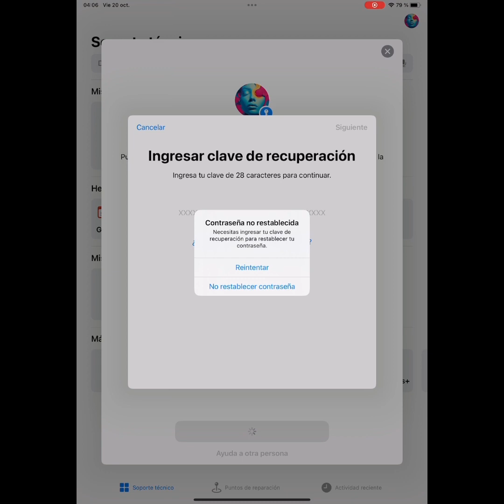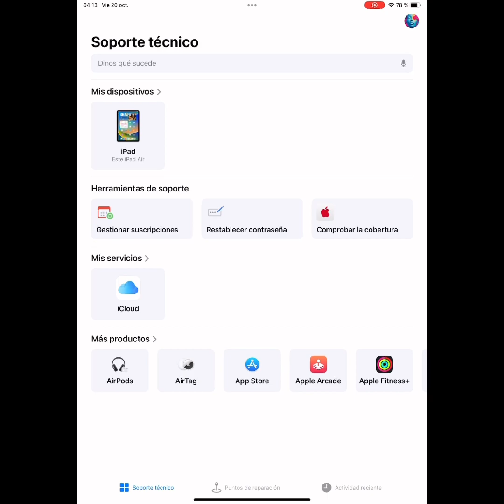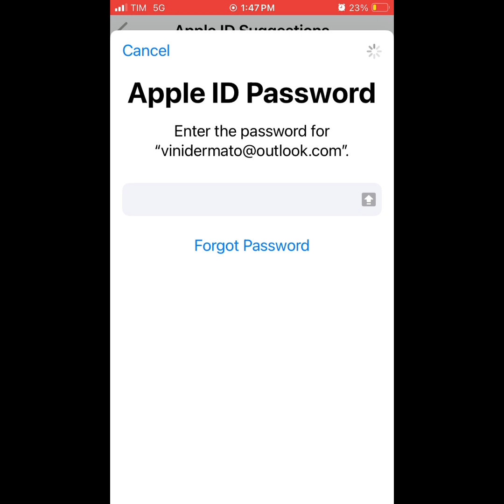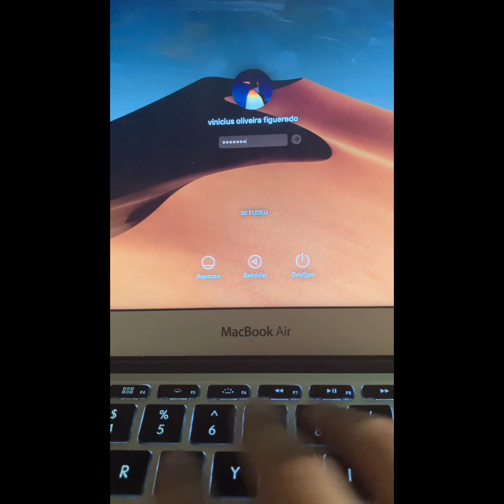IPAD APPLE ID RCOVERY ATTEMPT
OTHER APPLE ID HACKED . NOT ONLY FORM MY IPAD BUT FROM MY OTHER IPHONE AND NO ANSWER FROM APPLE AFTER MANY CALLS FOR HELP